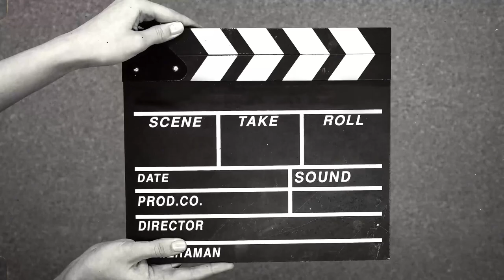FIRST TIME REACTION OLD MUSIC SO BEAUTIFUL VOICES JOHNNY NASH “I CAN SEE CLEARLY NOW”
Hi everyone! My name is Maygee Villamater! on my channel, I cover a variety of topics including reactions videos, entertainment, beauty, and lifestyle. Whether you're looking for haul videos, challenges, cooking tutorials, makeup tips, editing guides, unboxing experiences, travel vlogs, or tips and techniques, you can find them in my playlists.I hope you enjoy this video, and if you did, don't forget to like and subscribe if you haven't already. ❤️

☀☀☀ CAMERA ☀☀☀
IPhone 14 PROMAX AND MACBOOK
LENOVO TABLET

☀☀☀ EDITING SOFTWARE ☀☀☀
FINAL CUT PRO VERSION 10.4.8
KINEMASTER 2020
VIVA VIDEOS PRO 2021
INSHOT

☀☀☀ PHOTO EDITOR ☀☀☀
PICSART
CANVA